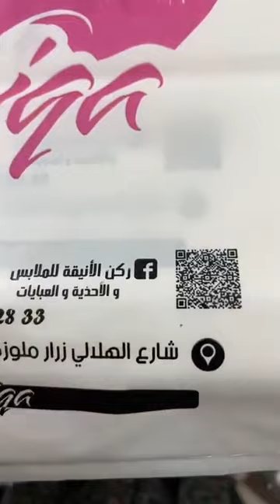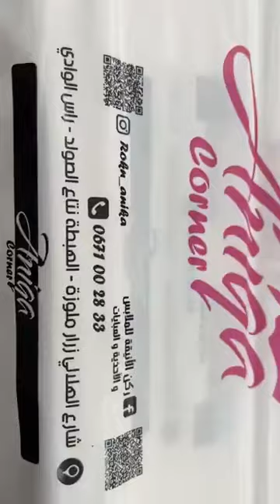تخفيضات ركن الأنيقة للملابس النسائيه راس الوادي برج بوعريريج